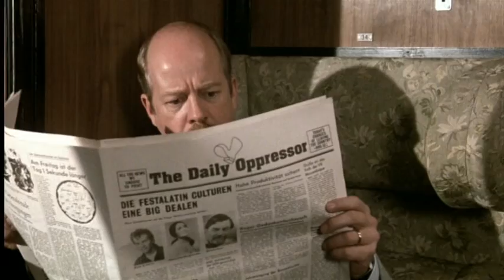Top Secret - Lezioni di Tedesco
widagevenavenfò, che palle... ;)